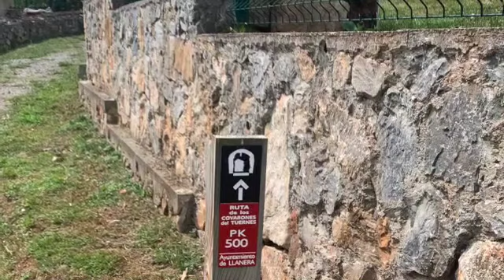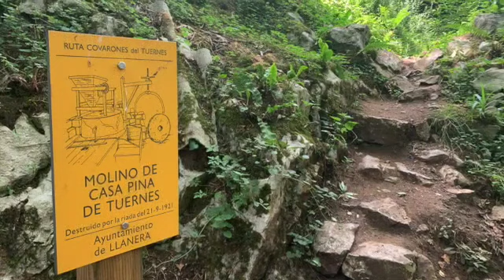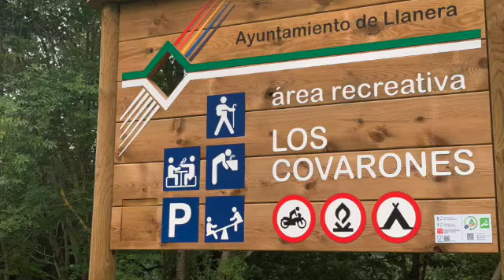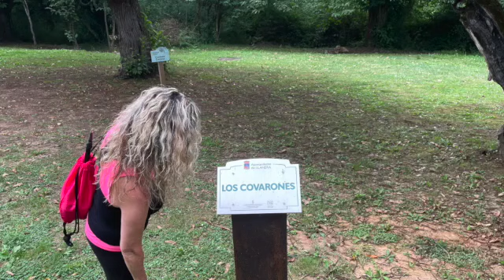Los covarones del río Tuernes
En pleno Concejo de Llanera podemos encontrarnos con esta ruta que, dadas sus características, todo el mundo coincide en calificarla como un paseo pues recorre tan solo unos 800 m.